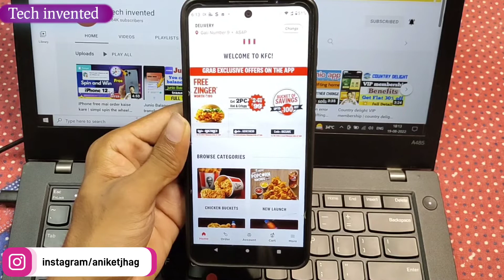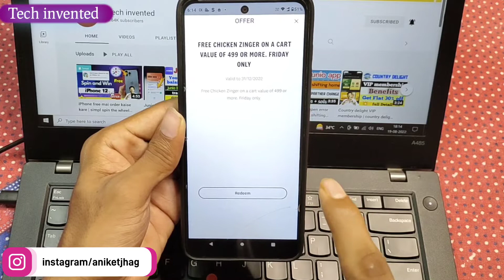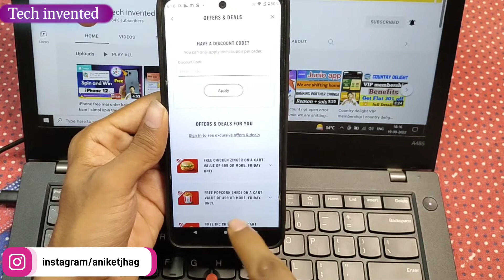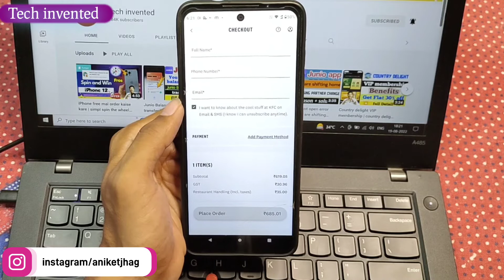KFC app se online order kaise kare | KFC mai coupon code apply kaise kare | KFC free order